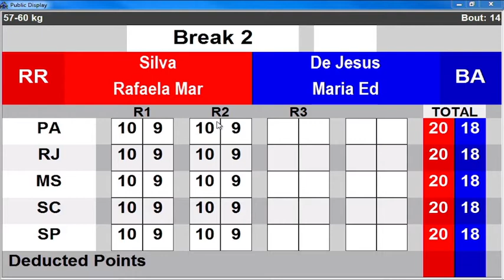Roraimense Rafaela Silva é campeã brasileira de boxe no Paraná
Superioridade da atleta foi unânime entre os cinco juízes nos dois primeiros rounds, sendo que no último, quando foi mais pressionada por Maria Eduarda, a roraimense convenceu quatro dos julgadores de que foi melhor.